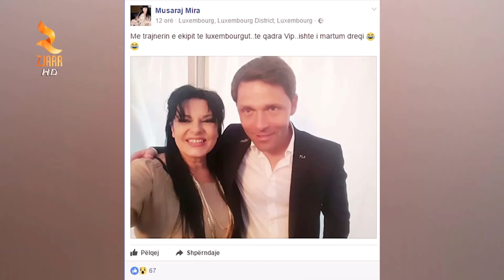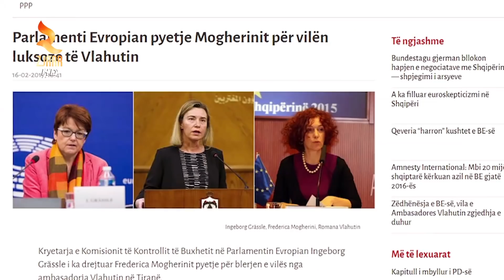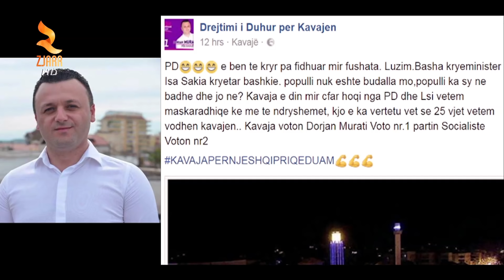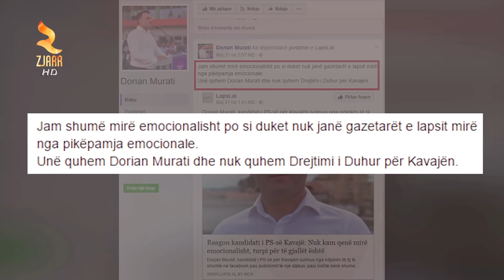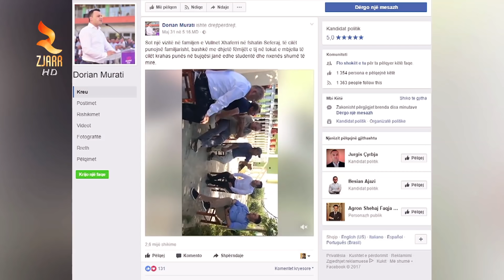Shkruaje Ne Akull : Dt 05/06/2017 Pj 1